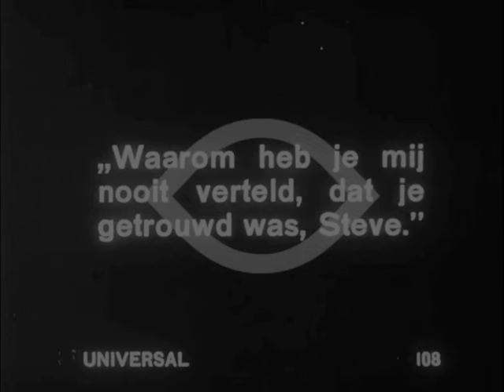Man to Man 1922 - Harry Carey, Lillian Rich, Charles Le Moyne, Harold Goodwin (Stuart Paton) ⚡Rare⚡